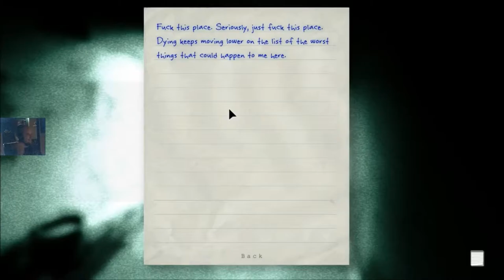Let's Play: Outlast Part 3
Myself & Jasper playing Outlast with commentary.
Special guest: James